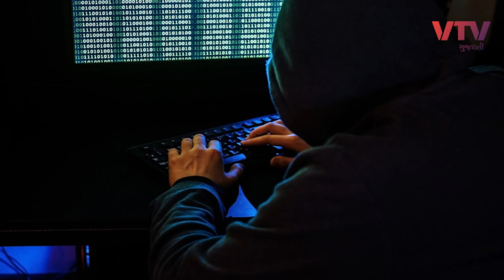ગુજરાત ના મહત્ત્વ ના સમચાર | ગુજરાતી ન્યૂઝ |GUJRAT samachar | news headlines| ગુજરાત સમાચાર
@TV9 Gujarati
@VTV Gujarati News and Beyond
samchar
સમાચાર
live
તાજાસમાચાર

ગુજરાત સમાચાર
ગુજરાતી સમાચાર
આજના સમાચાર
સમાચાર
તાજા સમાચાર
વરસાદના સમાચાર
સમાચાર ગુજરાતી
આજના તાજા સમાચાર
ગુજરાતી લાઇવ સમાચાર
ગુજરાત
ગુજરાત ન્યૂઝ
મુખ્ય સમાચાર
આજના મુખ્ય સમાચાર
ગુજરાતી ન્યૂઝ લાઈવ
ખેડૂત સમાચાર
ક્રાઇમ સમાચાર
લાઇવ સમાચાર
સમાચાર લાઈવ
ખેડુત
ચૂંટણી સમાચાર
વરસાદ ના સમાચાર
ગુજરાત સમાચાર
આજના સમાચાર
સમાચાર
ગુજરાતી લાઇવ સમાચાર
તાજા સમાચાર
ગુજરાત ચૂંટણી
મોદી સમાચાર

gujarat
election
gujarat 2024 election
gujarat election
gujarat 2024
bjp
aap
aam aadmi party
gujarat news
મોટા સમાચાર
News Gujarat Samachar today
gujarati news
today news
gujarat news
taja samachar
taja samachara
taja samachar gujarati
aaj na samachar
aaj na samachar gujarati
aaj na samachar taaja
aaj na samachar live
aaj na samachar varsad na
aaj na samachar gujarati ma
aaj na samachar gujarat
aaj na samachar batao
aaj na samachar aapo
aaj na samachar barsat
mota samachar
mota ka samachar

latest news
latest news today
news channel
viral news
best news
news today
news
gujarati samachar
aaj na samachar
breaking news
news today
news today live
news today gujrati

GUJRAT (Rajkot)